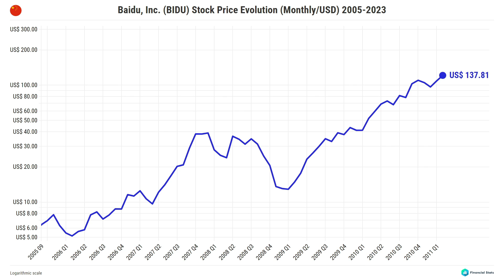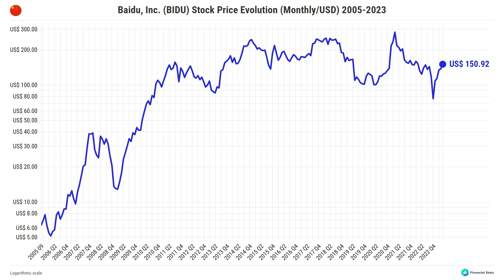BAIDU (BIDU) Stock Price Evolution (USD) 2005-2023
How much is Baidu, Inc. (BIDU) stock costing today?
Where can I get more information about Baidu, Inc. (BIDU) stock?

The evolution of the stock's market/close price (Monthly/in USD) over time.

Company: Baidu, Inc. (NASDAQ: BIDU)
Sector(s): Communication Services
Industry: Internet Content & Information
Interval: 1M
Currency: USD
Scale: Logarithmic
Data range: September 2005 - March 2023

Soundtrack by Jonezen - Forever (Instrumental Version)

🎞️ CHAPTERS:
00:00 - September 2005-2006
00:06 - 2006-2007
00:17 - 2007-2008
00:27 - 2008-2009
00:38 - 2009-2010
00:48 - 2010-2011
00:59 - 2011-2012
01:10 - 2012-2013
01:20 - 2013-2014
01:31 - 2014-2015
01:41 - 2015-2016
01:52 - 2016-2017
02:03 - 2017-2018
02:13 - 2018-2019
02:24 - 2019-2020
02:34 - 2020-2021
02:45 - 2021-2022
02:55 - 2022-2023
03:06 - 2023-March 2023